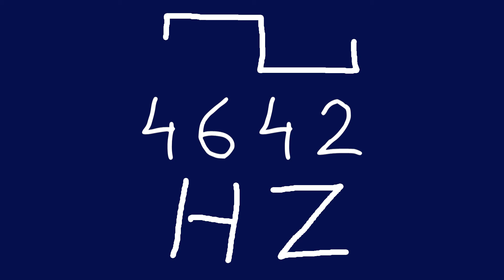4642 hz square